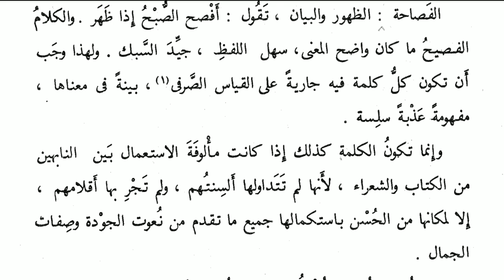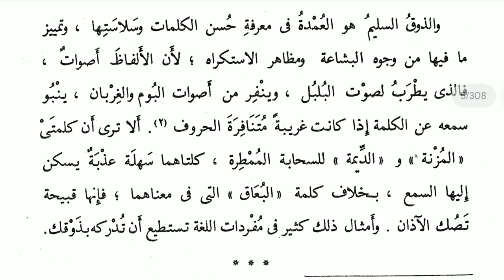مقدمة البلاغة الواضحة